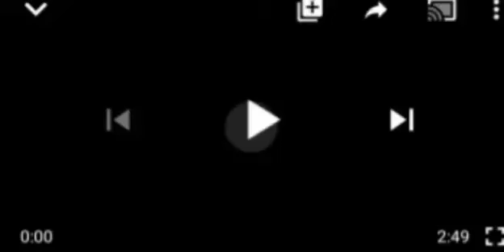TRØŪBLE! SENATOR NDUME JUST "BURST THE BUBBLE"SEE WHAT HE SAID ABOUT BUHARI!THAT GOT PEOPLE TALKING